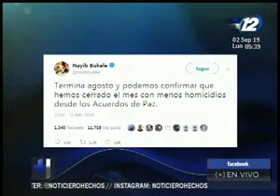Presidente Bukele informó que agosto es el mes con menos homicidios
Luego de haber terminado el mes de agosto, el Presidente, Nayib Bukele lo ha catalogado como el mes con menos homicidios desde la firma de los acuerdos de paz.